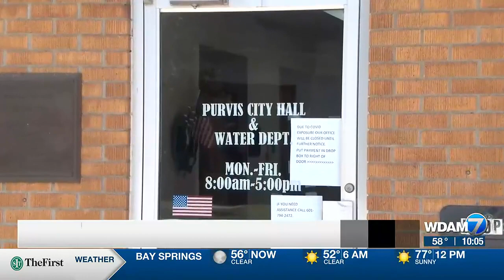Purvis residents concerned about stray dogs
Without an official pound, members of the street department volunteer to keep both citizens and animals safe.